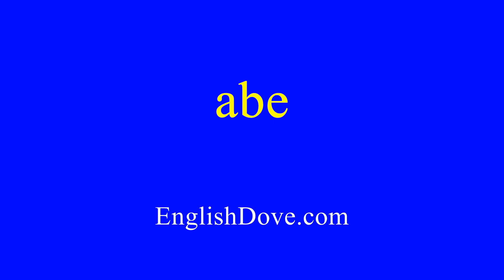How to pronounce abe in American English